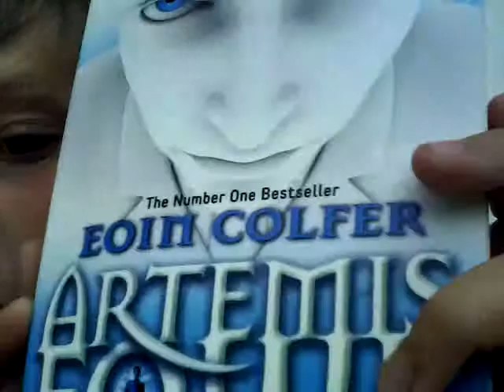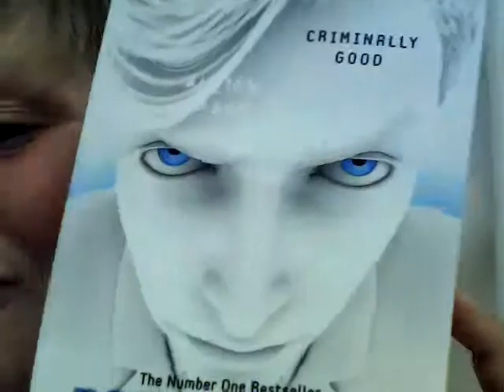Eoin colfer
I met him